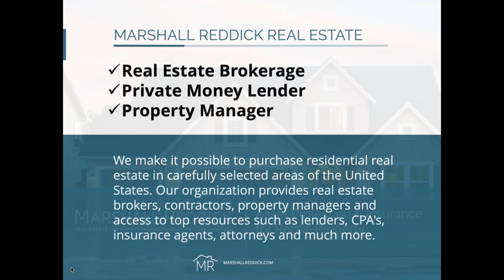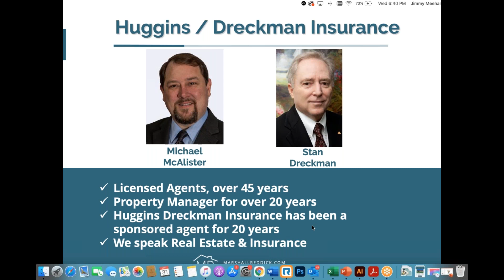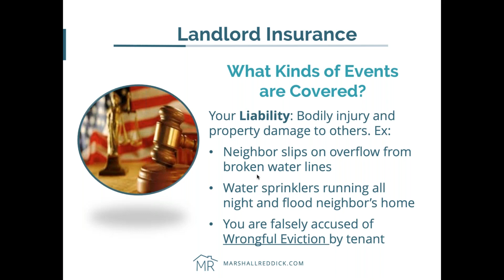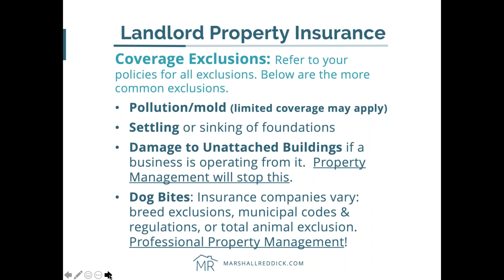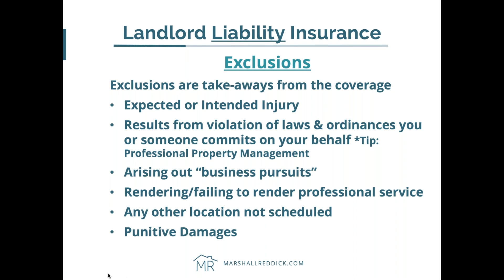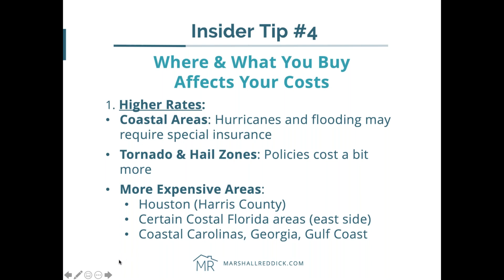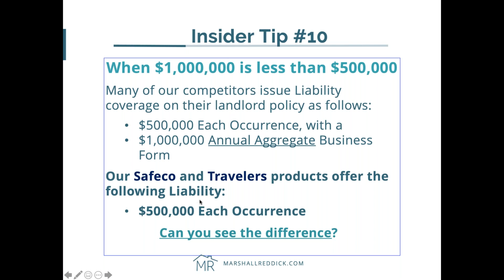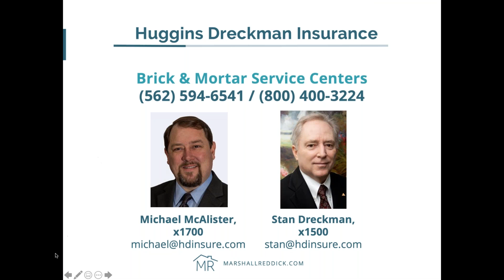Asset Protection and Insurance for Rental Property